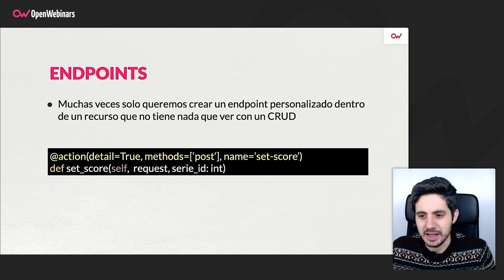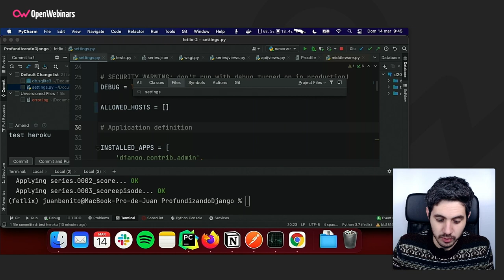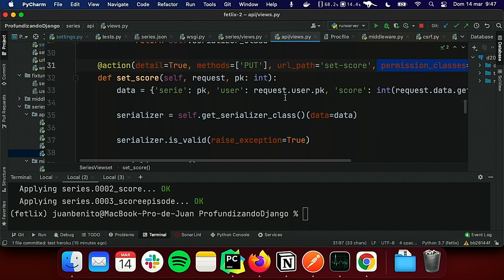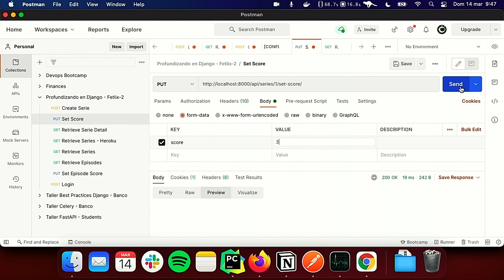Creando custom endpoints en Django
Aprende a crear custom endpoints en Django gracias a este video, en el que nuestro profesor explica el proceso de forma teórica para comenzar, y de forma práctica para finalizar. Si te interesa el tema, podrás verlo a fondo realizando el Curso Profundizando en Django y Django REST.